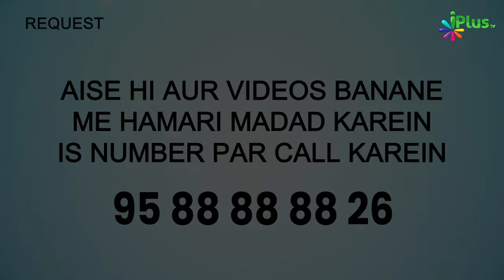Shaikh Mohammad Abda Aur Uski Gumrahiyein | Ikhwaniyat Haqeeqat Ke Ayene Mein Ep 06 | Dr. Ajmal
Shaikh Mohammad Abda Aur Uski Gumrahiyein | Ikhwaniyat Haqeeqat Ke Ayene Mein Ep 06 | Dr. Ajmal Manzoor Madani iPlus TV

UPI : donateilm@icici